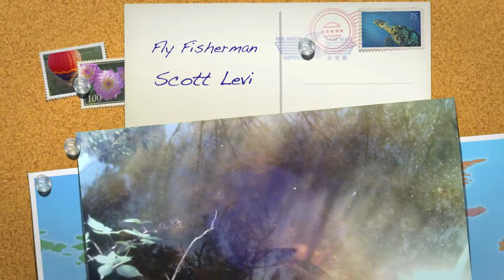Fly Fishing for rising Brown trout with hopper flies Tasmania 2016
Fly fishing for brown trout on a Tasmanian stream. Good numbers of grasshoppers had the big fish up and feeding, and, if they weren't, flicking a few hoppers into the pool did the trick! A well presented deer hair hopper usually provoked a slashing take.